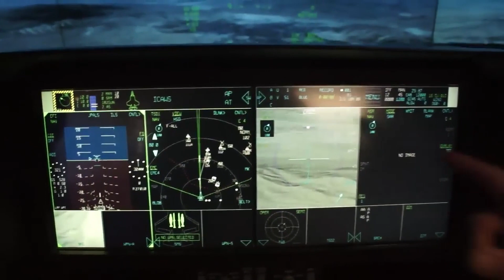This is Why the F 35 is Taking over The World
As America rushes to develop 6th Generation Stealth Fighter, it seems it ends up Upgrading the F-35 fighter jet, that is already dominating the World.